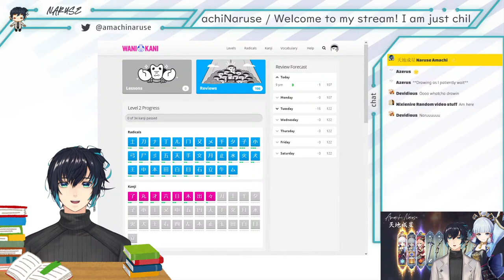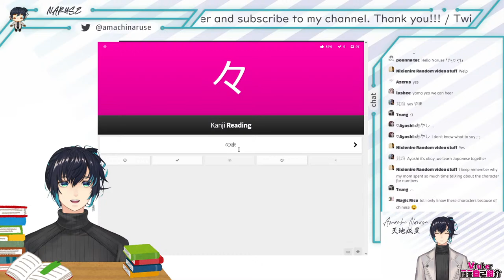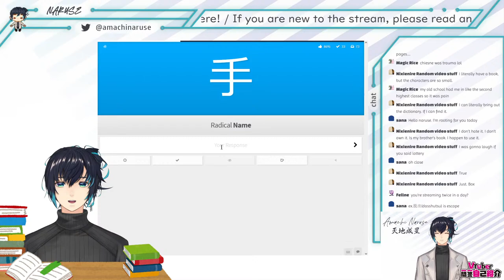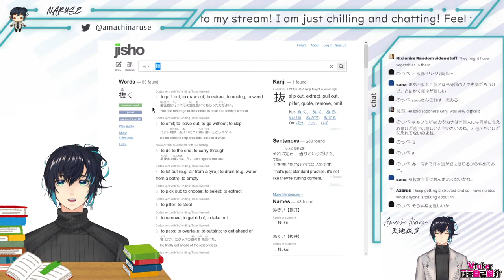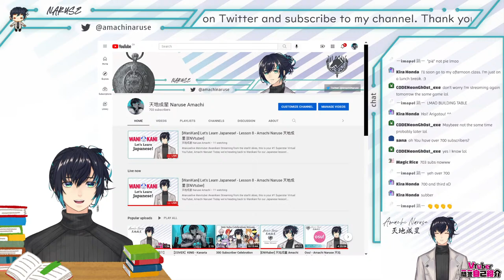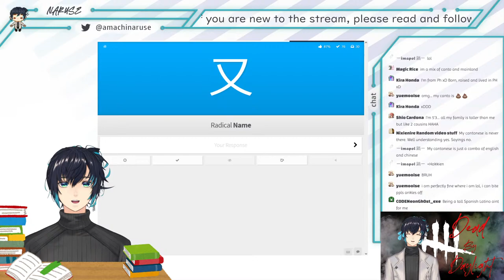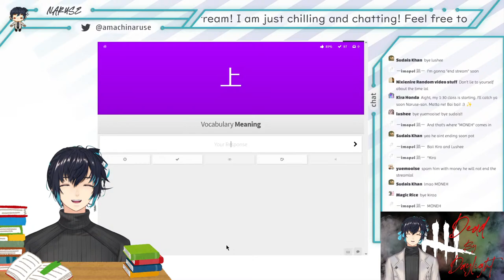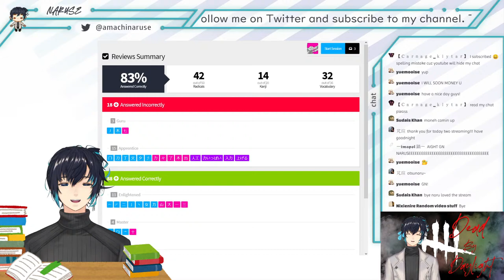[WaniKani] Let's Learn Japanese! - Lesson 8 - Amachi Naruse 天地成星 [ENVtuber]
Streaming from the starlit skies, this is your #1 Superstar Virtual YouTuber, Amachi Naruse!

Today we're heading back to Wanikani for our Japanese lesson! Wanikani uses a Spaced Repetition System where it springs you up a quiz at the moment you're just about to forget a word! The more you answer correctly, the longer it waits before the question shows up again. And the more you answer incorrectly, the more often it shows up until you figure it out! It's a great system to keep you on your toes and prevent study fatigue!

⭐ Friends ⭐

Please support my Japanese friends as well!

⭐ Hashtags ⭐

Livestreams/ライブ: naruselive​ 成星ライブ​
Fanart/ファンアート: naruseart​ 成星アート​

⭐ Chat Rules ⭐

***Do's***
- Be respectful to others
- Report/Block/Ignore spammers
- English/Japanese/Chinese OK!
- 皆に優しく
- スパムコメントを無視する
- 英語/日本語/中文OK！

***Don'ts***
- Bring up other streamers unless I mention them first
- Gossip about me in other's streams (Unless it's good gossip :) )
- Talk about topics that are not related to the stream.
- 私のストリームに他の人の話せずに
- 他の人のストリーム私のこのことを話せずに
- 関係ない話題を話せずに

⭐ BGM ⭐

The BGM is an original from my awesome manager!
BGMはマネージャーさんの実作物です！

⭐ Model ⭐